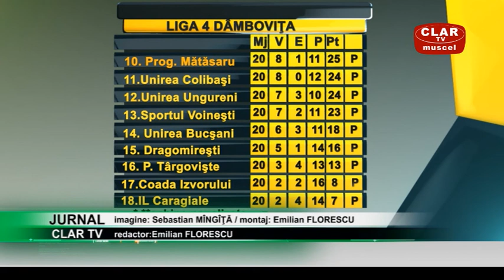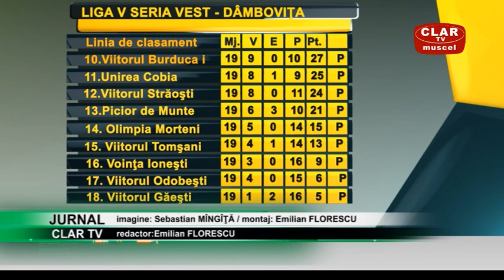jurnal clar tv 27 03 2019